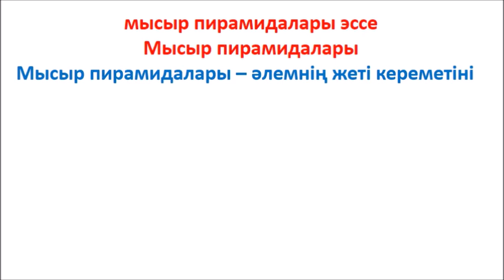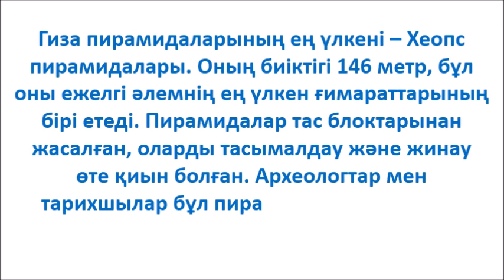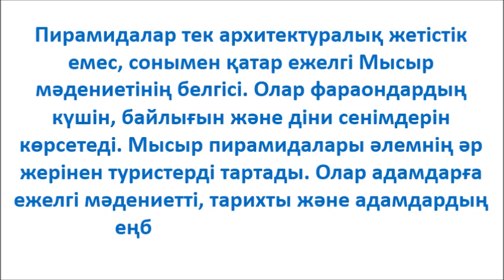мысыр пирамидалары эссе